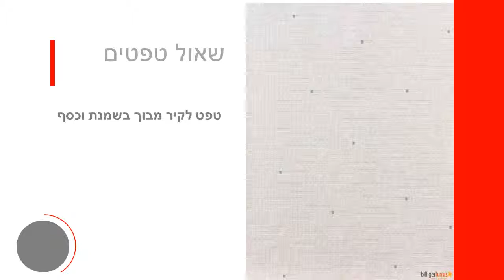טפט לקיר מבוך בשמנת וכסף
מידות הגליל :
רוחב : 0.53 ס"מ
אורך : 10 מטר רץ
צבע: שמנת, כסף